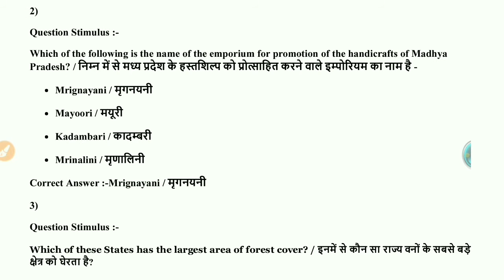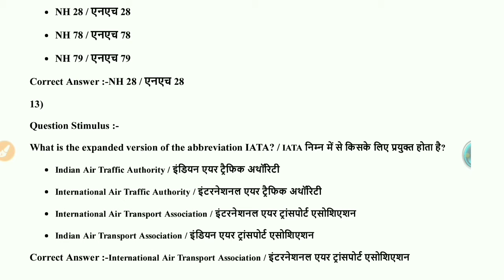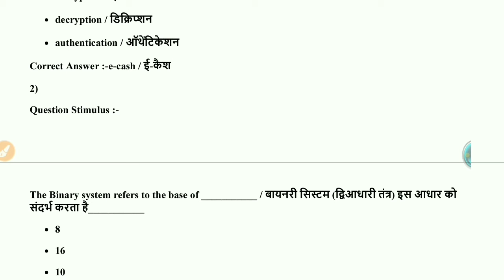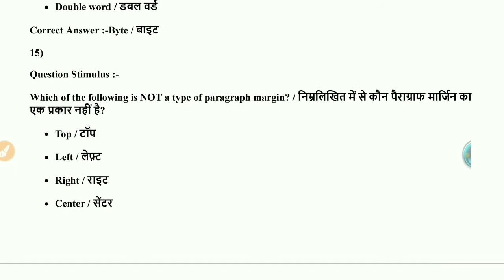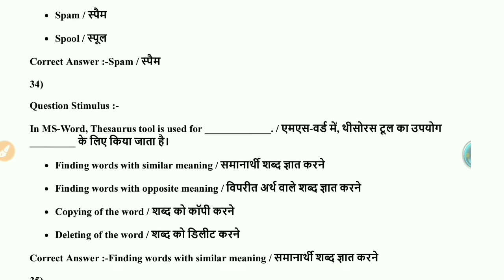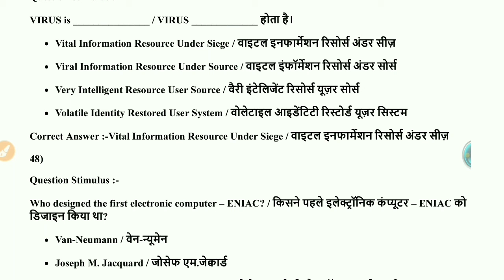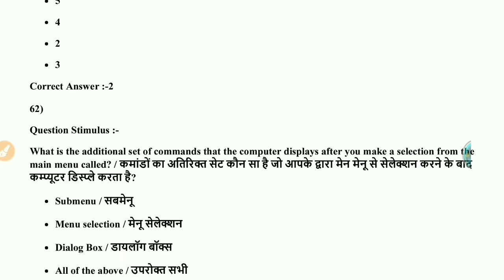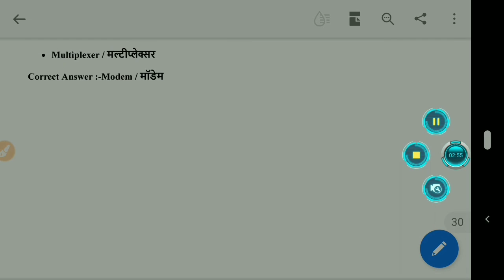MP Vyapam ITI Training Officer | COPA Set-3 Question Paper with Answers | 06/11/2016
mp_peb_iti_to, MPPEB_ITI_OLD PAPERS, ITI_TRAINING_OFFICER_PREAVIOUS_YEAR_QUESTION_PAPERS, MP_VYAPAM_ITI_TO, mppeb_iti_to_old_papers_with_answers, PKR_TECH_CLASSES, PRAVENDRA_SIR .

PKR TECH CLASSES
MPPEB_ITI_OLD PAPERS,
ITI_TRAINING_OFFICER_PREAVIOUS_YEAR-QUESTION_PAPERS,